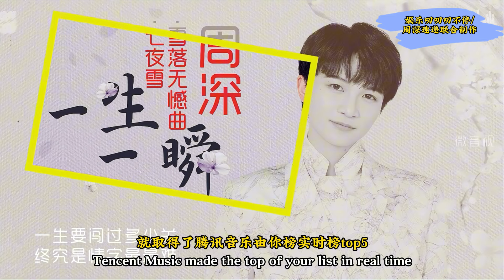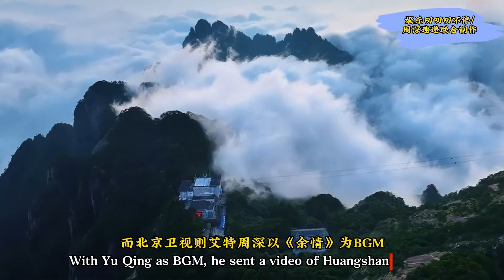周深反校园欺凌，苏州要抢票了！Charlie Zhou Shen週深反校園霸凌，蘇州要搶票了！周深